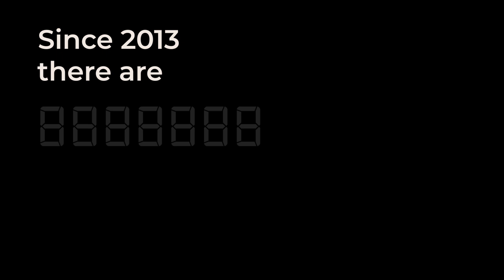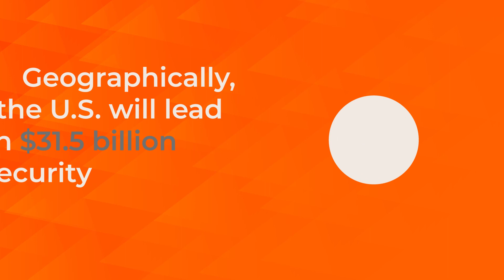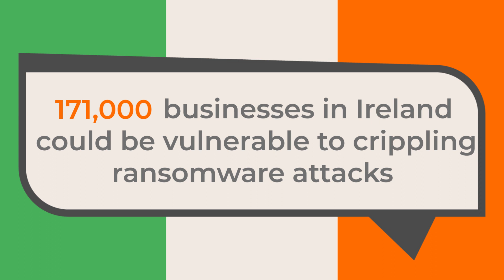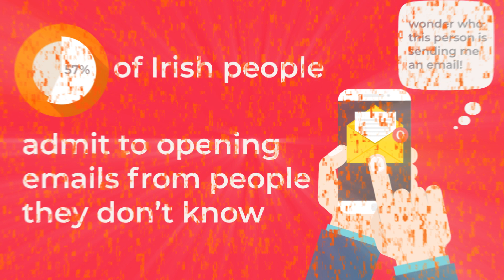Cybernomics – The Impact of Cyber Crime on Business Economics!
Hackers attack every 39 seconds and Cyber Crime happens to both big and small businesses. It's not a case of if you'll be hacked, it's a case of when. Will your business be next? Don't let Cyber Crime cause chaos in your Business, protect your Business today with Magnet Protect!